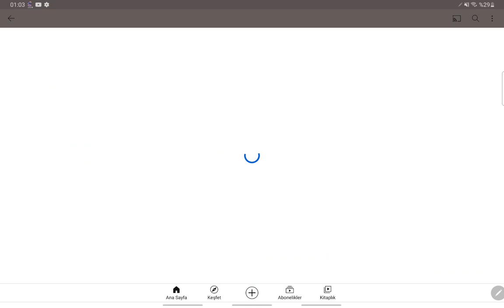1 SORU-YORUM #29 TÜREV + HADSİZ TAVSİYELER+ BİREBİR 3D HAKKINDA#1soruyorum